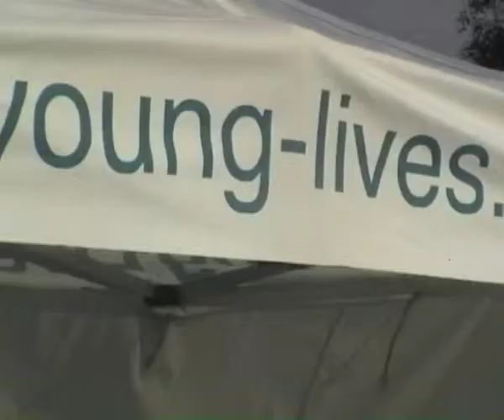Lodestar Festival 2011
The up and coming summer weekend festival, set in the lush countryside of Cambridge.

Headlines..Cage the Elephant, CSS, The Datsuns.